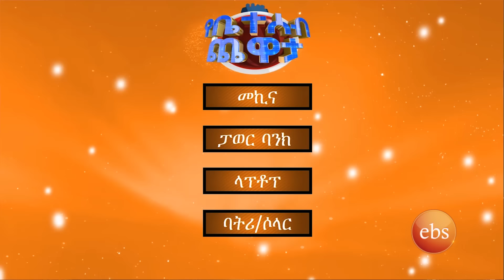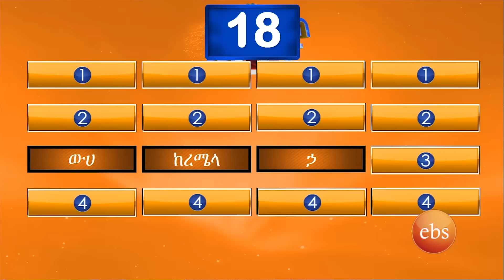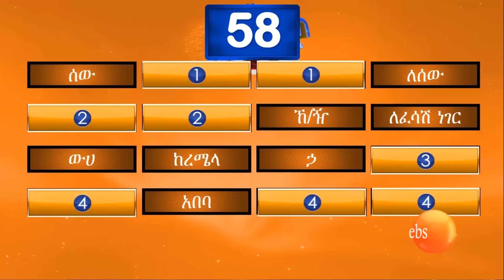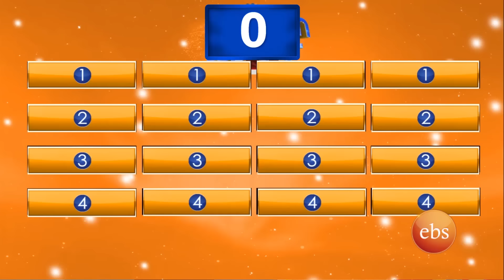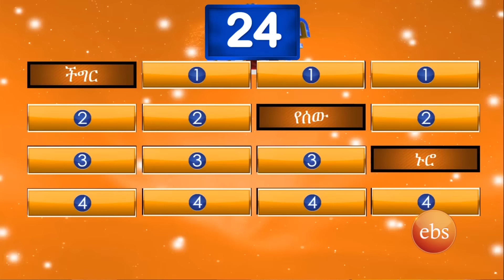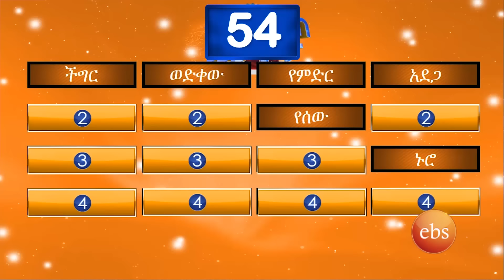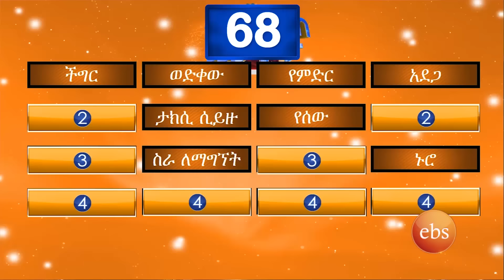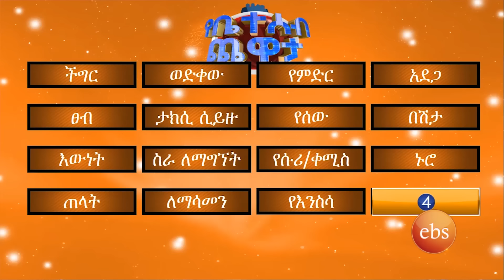የምን ወገብ ሲባል ትሰሚያለሽ? "የነፃነት ወገብ" 🤣🤣//የቤተሰብ ጨዋታ// Se 24 Ep 22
የቤተሰብ ጨዋታ ቤተሰቦች ጥሩ ሳቅን እየሳቁ ለመሸለም እየጓጉ፣ ጥያቄዎችን እየመለሱ የሚጫወቱበት በነፃነት ወርቅነህ የማይጠገቡ ድንገቴ ቀልዶች ፈታ የሚሉበት ዘወትር ማክሰኞና አርብ የሚቀርብ ተወዳጅ ፕሮግራም ነው።

The "Yebetseb Chewata" program is a family game where families can play while having a good laugh, eager to be rewarded, and answering questions. It's a favorite that airs every Tuesday and Friday, filled with jokes you can't get enough of.